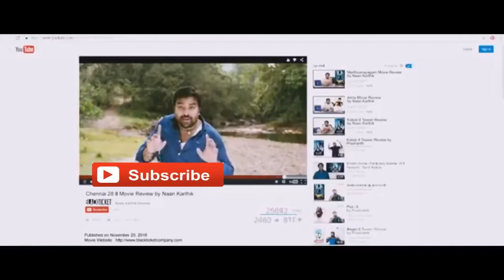lagu Najib rosmah balik lah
Lagu khas untuk pendeker bugis